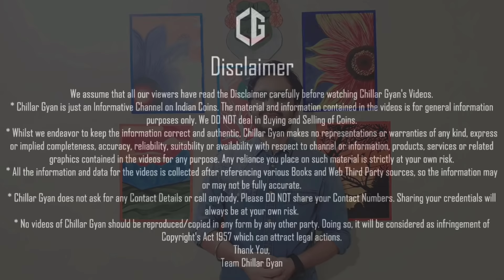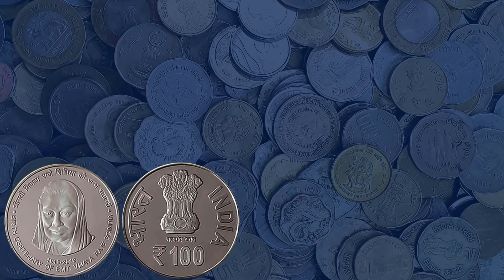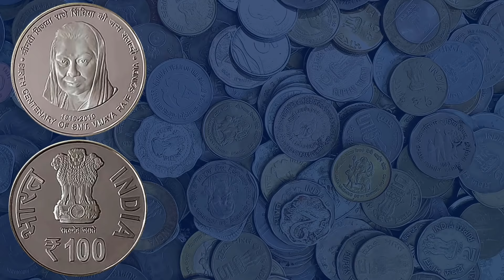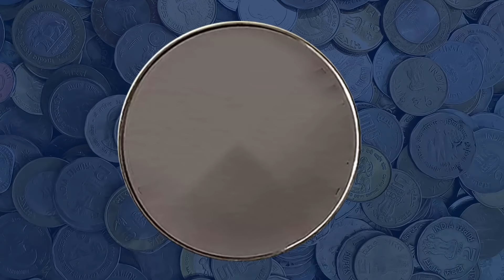New सिक्के 2020! | 100 Rs Coin VijayaRaje Scindia, 75 Rupees FAO Coin | New Coin Launched RBI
Latest 100 Rs Coin of  Smt. Vijaya Raje Scindia and 75 Rs Coin of Food and Agriculture Organization (FAO) released in October, 2020 by our Honorable PM Sh. Narendra Modi.

1. Diameter of Coins? Use Vernier Caliper!

2. Weight of Coins? Use Weighing Scale!

3. Mint Marks & Small Details of Coins? Use Magnifying Glass!

1. Best Book for Republic India & British India Coins?

2. Book for Islamic Calligraphy Medieval Coins

1. Arranging Your Coins/Currency? Use Best Albums!

2. Huge Coin Collection? Add Some More Sheets to Your Coin Album!

3. Keep Coins Safe for Long ! Use Coin Box, Coin Holders and Coin Capsules!

4. Naming Your Coin Holders? Use Commemorative Coin Stickers!

Latest Indian Coin of 2020 issued by Honorable Prime Minister of India. 100 Rs Coin released by PM on 12th October 2020 on the Birth Anniversary of Smt. Vijaya Raje Scindia popularly known as Rajmata of Gwalior. Chillar Gyan brings all details about these 100 Rupees Coin in this video. Special features, Physical specifications and history about 100 Rs coin of Rajmata Scindia has been explained in detail.

Also, the viewers get to know about a coin that will soon be launched in 2020. This will be 75 Rs Coin to be issued in commemoration of 75 Years of Food and Agriculture Organization (FAO). FAO will be completing its 75 Years on 16 October 2020. So soon we will be seeing the release of these 75 Rs coins as well. Both these 100 Rs Coin and 75 Rs coin will be Non Circulating coins to be issued in Proof Sets/UNC Sets.

So check out the full video for this 100 Rs Coin complete details.